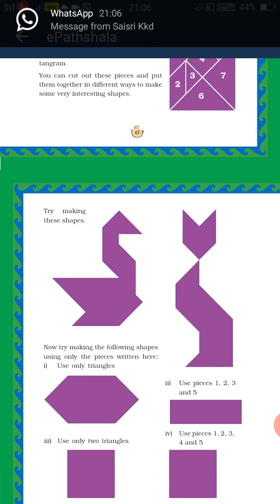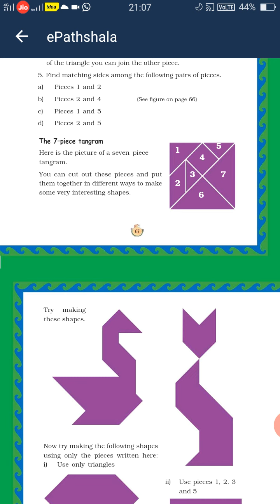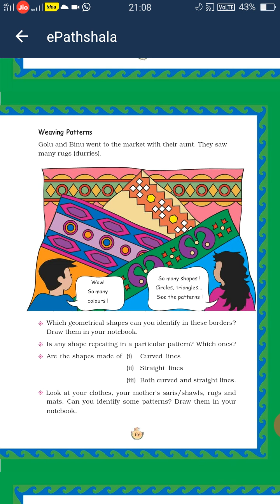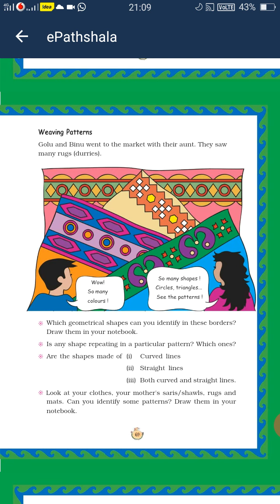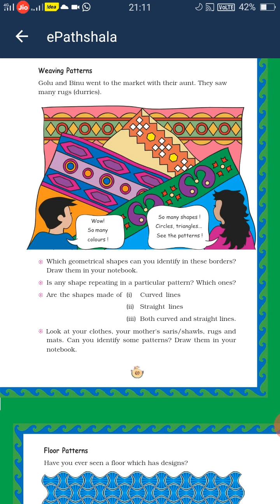7 pieces TANGRAM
Weaving  patterns  class 3 maths